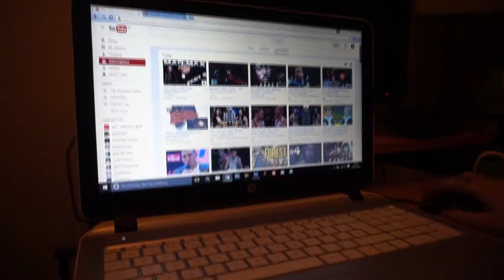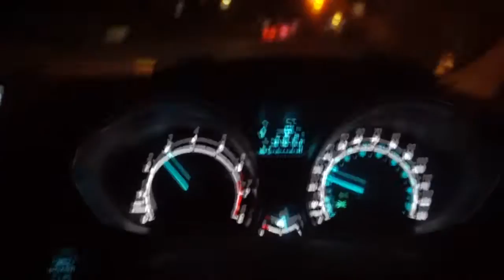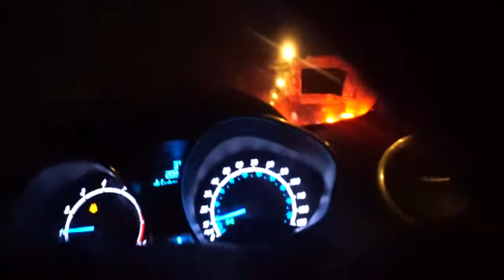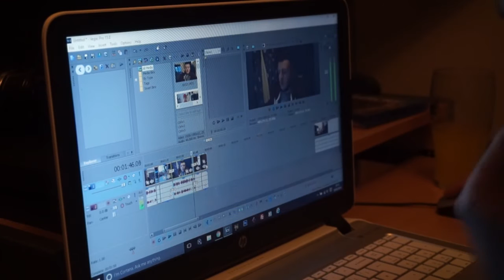ROLLER DISCO | A Day In My Life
A Brief vlog of my daily routine around work and making videos :) Hope you guys enjoy!

►BIG THUMBS UP IF YOU ENJOY THE VIDEO! ♥

♠ My Links!